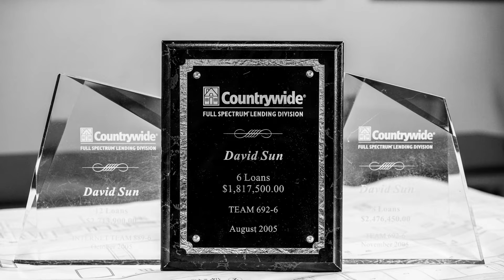The Beverly Hills TV Show With David Sun